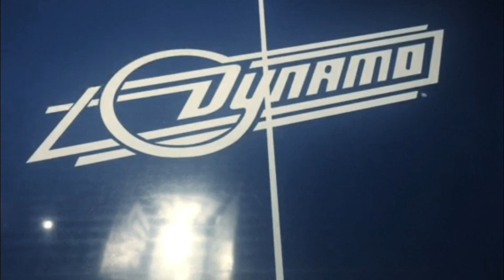Dean VS WackWack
Dean And WackWack face off in Air Hockey